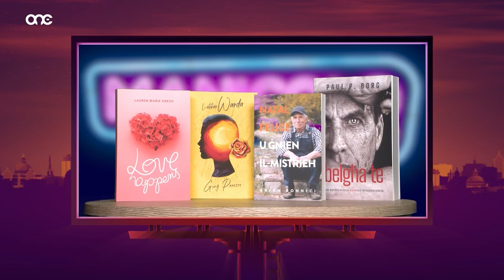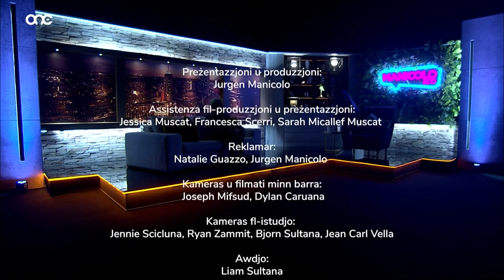Owen Leuellen Interviewed on Manicolo &Co